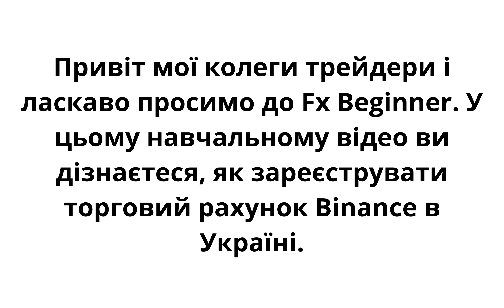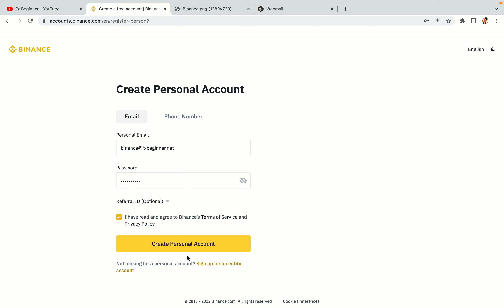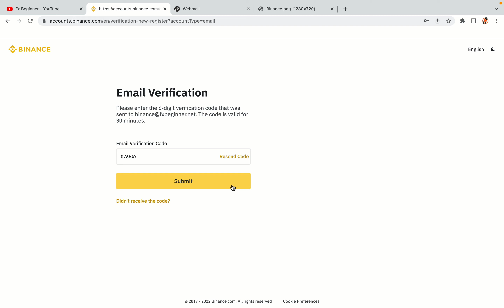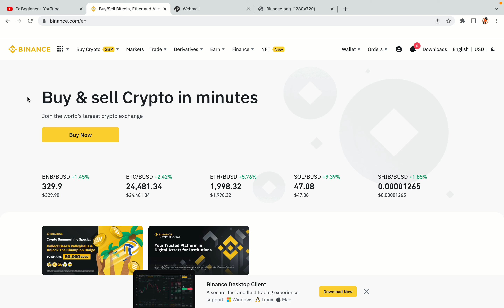Binance Україна Реєстр | Як створити обліковий запис Binance в Україні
Дізнайтеся, як відкрити рахунок на Binance в Україні. Покрокова інструкція з реєстрації Binance в Україні.

Ось кроки щодо реєстрації на торговій платформі Binance:

1) Відвідайте офіційний сайт Binance.
2) Натисніть кнопку «Реєстрація» у верхньому правому куті екрана.
3) Заповніть реєстраційну форму з правильними даними.
4) Скопіюйте код активації та введіть його.

binance,
Україна,
binance Україна,
реєстр binance Україна,
рахунок binance Україна,
реєстрація binance Україна,
binance trading Україна,
binance ф'ючерси Україна,
binance реєстрація Україна,
біржа binance Україна,
Сайт binance Україна

Щасливої ​​торгівлі на Binance в Україні!